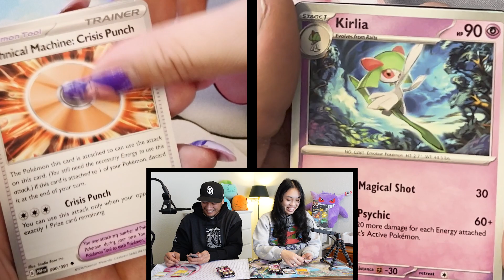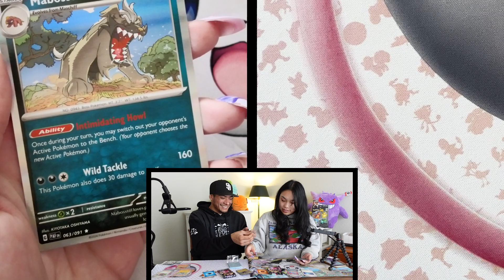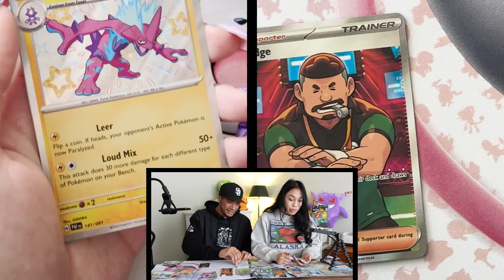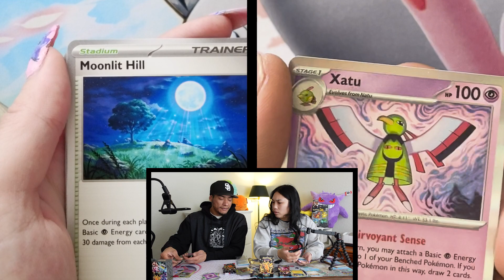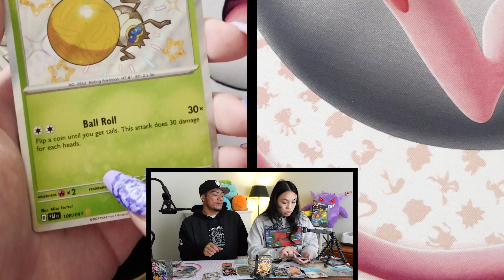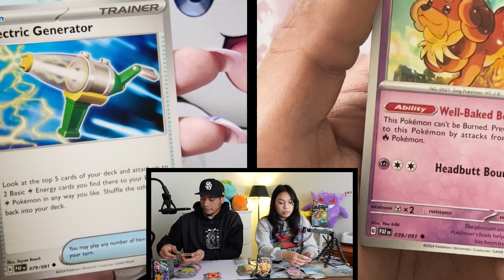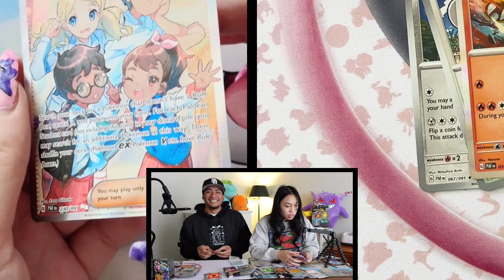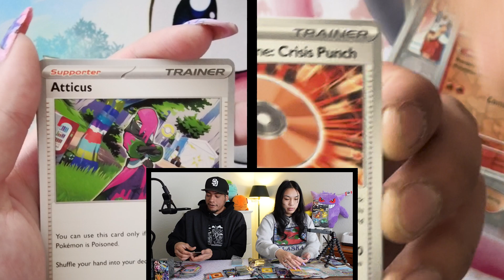Paldean Fates Booster Bundle Haul | Shiny Hunting!!!!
We had such a fun time opening these booster bundles up. Paldean Fates did not disappoint!!! Also the butter dish is sooo cute!

Comment how many shinies we collected!